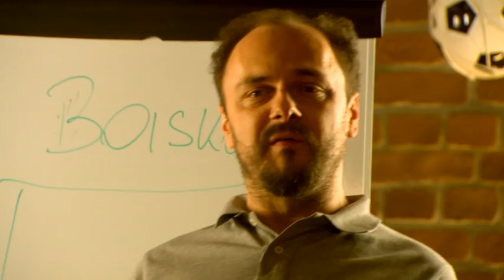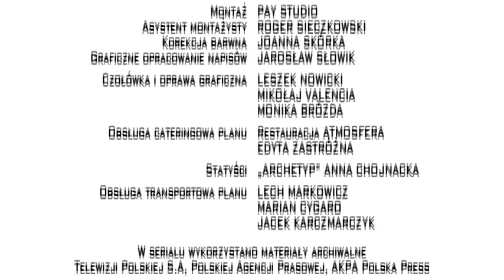Piąty Stadion 31 - 35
Odcinki: Wieczór poezji, Polska - Łotwa, Pieśń Kibica, Dzień Bez Piłki, Szkolenie
„Piąty stadion" to opowieść o grupie przyjaciół kochających piłkę nożną i towarzyszących jej emocjach. Perypetie bohaterów rozgrywają się w Warszawie w odziedziczonym przez jednego z nich pubie o nazwie „Piąty stadion" i obfitują w szereg zabawnych, nieprzewidywalnych a czasami absurdalnych sytuacji.
60 trzyminutowych odcinków serialu reżyserowanych przez Tomasza Koneckiego (m.in. „Lejdis", „Testosteron") to porcja zaskakującego dowcipu przyprawionego lekkim absurdem zrealizowana na podstawie oryginalnych scenariuszy napisanych przez grupę czołowych polskich scenarzystów -- Domana Nowakowskiego („39 i pół", „Kasia i Tomek", „Święta wojna"), Roberta Mąkę („Londyńczycy", „Na dobre i na złe", „E=mc2"), Jakuba Wescile („Ja to mam szczęście", „rodzinka.pl") czy Karola Klemetewicza („Ja to mam szczęście" , „rodzinka.pl").

Obsada: PIOTR ADAMCZYK, TOMASZ KAROLAK, ARKADIUSZ JAKUBIK, WERONIKA KSIĄŻKIEWICZ, MONIKA KRZYWKOWSKA
W pozostałych rolach:

reżyseria: TOMASZ KONECKI
scenariusz: DOMAN NOWAKOWSKI, MARTYNA SKIBIŃSKA, MARCIN KUBAWSKI & MIŁOSZ SAKOWSKI, ROBERT MĄKA, KAROL KLEMENTEWICZ & KUBA WECSILE, RAFAŁ KOLIKOW & KRZYSZTOF LANDSBERG, KAROLINA ALEKSA
zdjęcia: TOMASZ MADEJSKI
montaż: ROBERT GRYKA
producent realizujący: TERESA PASZKIEWICZ
pomysł serialu i produkcja: RAFAŁ KOLIKOW & KRZYSZTOF LANDSBERG
                                                               PRIME FILM PRODUCTION SP. Z O.O.